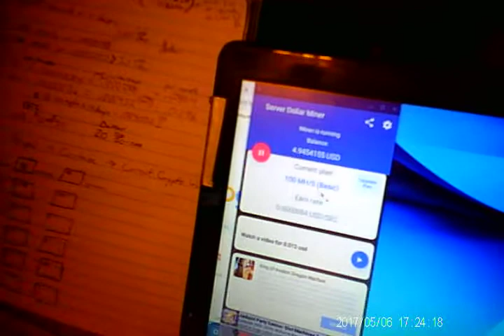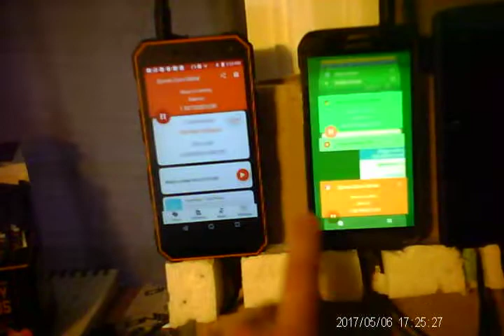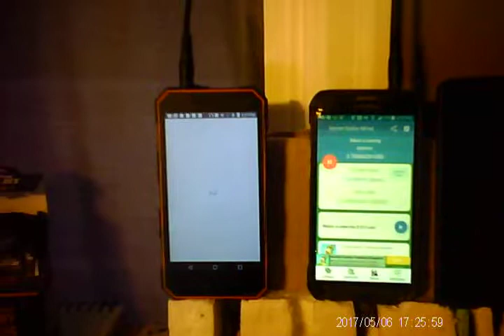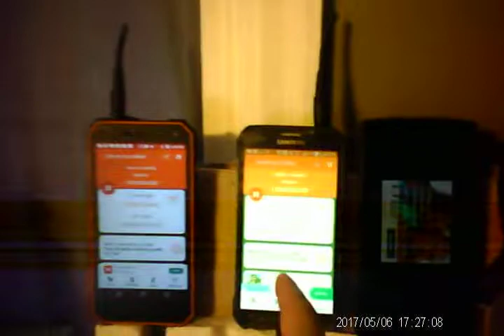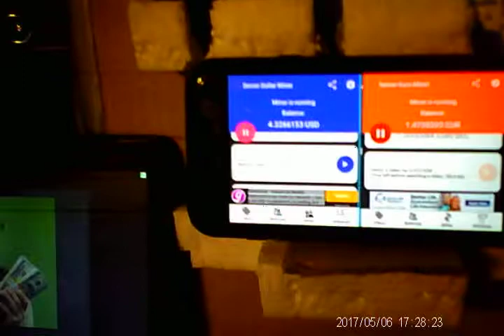Semi-Passive Ways to Earn Cryptocurrency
Dollar, Euro, and various Cryptocurrency Miners with Video Watching REWARDS!!!

Completely passive Litecoin app:
($78.00 us dollars when shot)

Good luck Homies!!